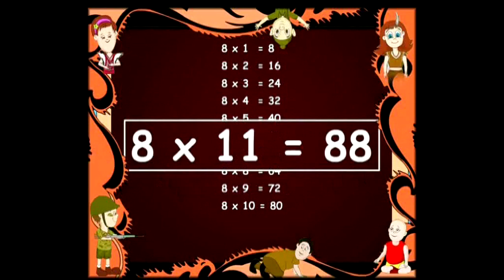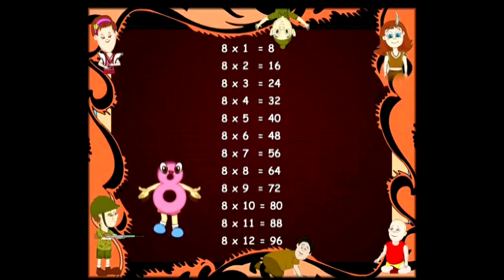Learn Multiplication Table Of Eight - 8 x 1 = 8 | 8 Times Tables | Fun & Learn Video for Kids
Fun & Learn Multiplication Table Of EIGHT, Easy way to Learn Tables of "8" For Your Children with Fun And Learn Videos